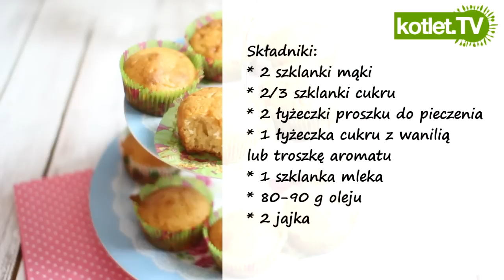Muffiny najlepsze - przepis bazowy - Kotlet.TV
przepis bazowy na muffiny, często pokazuję Wam różne dekoracje muffinków, babeczek i cupcakes, ale byście nie musieli szukać to tutaj znajdziecie ten najlepszy przepis na muffiny, przepis bazowy. Babeczki z tego przepisu wychodzą mięciutkie, do środka możecie wrzucić różne dodatki.